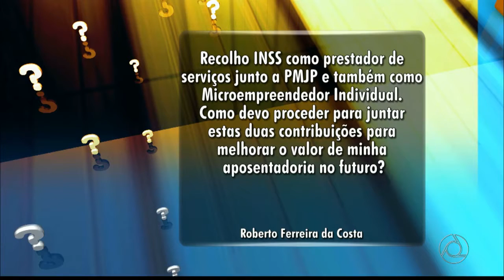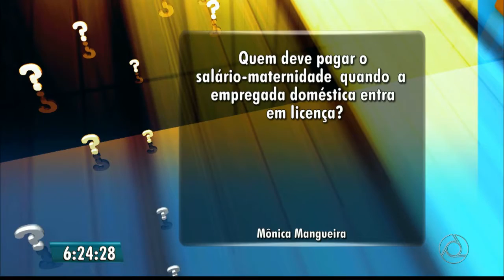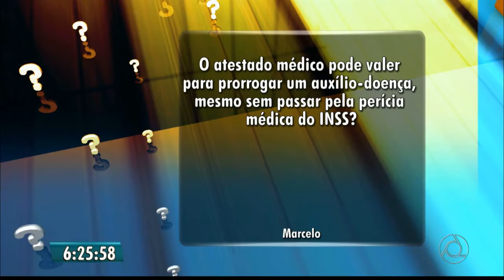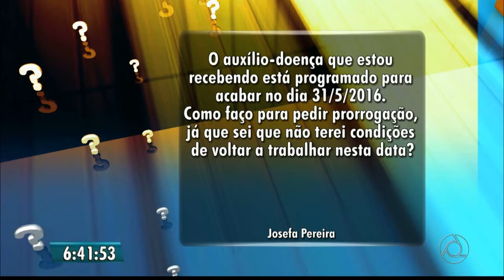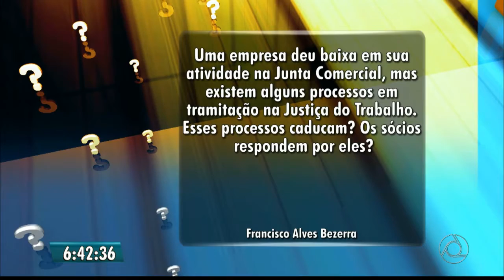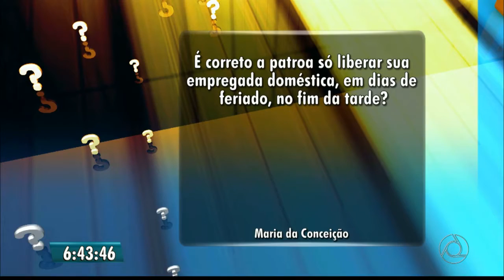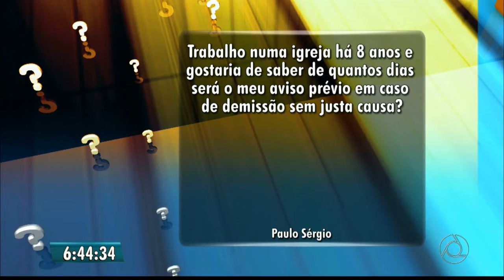Paulo Souto no Bom Dia Paraíba da TV Cabo Branco - Quadro "Eu Quero Saber" - 26.04.2016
Tirando dúvidas dos telespectadores com a jornalista e apresentadora Larissa Pereira no quadro "Eu Quero Saber" do Bom Dia Paraíba da TV Cabo Branco e TV Paraíba, afiliadas da Rede Globo no Estado da Paraíba, sobre a legislação trabalhista e previdenciária, relacionado às donas-de-casa, diaristas de residência, empregadores e empregados domésticos e dos trabalhadores de um modo geral.